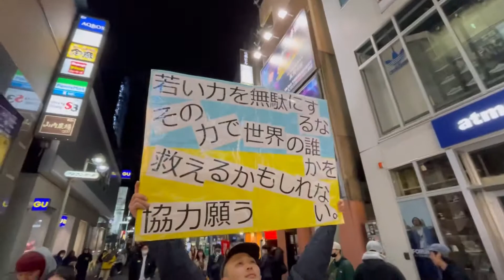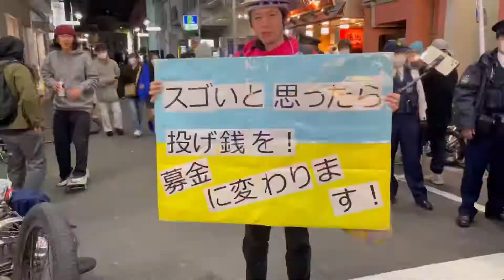渋谷ストリートチャリ！！自転車🚲